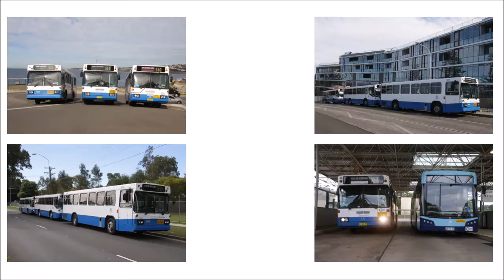STA Sydney Buses Region 9 [Waverley] Mercedes-Benz O305 / PMC Mk 4, 49988-H (3004)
Operator: State Transit Authority of New South Wales Region 9 - Waverley NSW 2024 (original operator)
Registration: 49988-H (3004)
Livery: Corporate V2
Chassis / bodywork combo: Mercedes-Benz O305 / PMC Mk 4
Engine: Mercedes-Benz OM407h, 11.413 liter, 6 cylinder, 200 hp
Transmission: Mercedes-Benz W3D080/2.2R, 3 speed
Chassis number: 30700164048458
Build month / year: January 1987
Route: various current and former Region 9 routes
Date / Time: Sunday 15 May 2016, 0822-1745 AEST (Australian Eastern Standard Time, GMT+1000)

ex State Transit Authority of New South Wales Region 9 m/o 3004; owned and preserved by Joshua Power.

The Eastern Suburbs Tour was hosted on Sunday 15 May 2016 as a tour of some former and current Region 9 routes in Sydney's Eastern Suburbs.

Special thanks to the owner of 49988-H (3004), Joshua Power, and the drivers, Edison Keung, George Urbas and Daniel Howard.